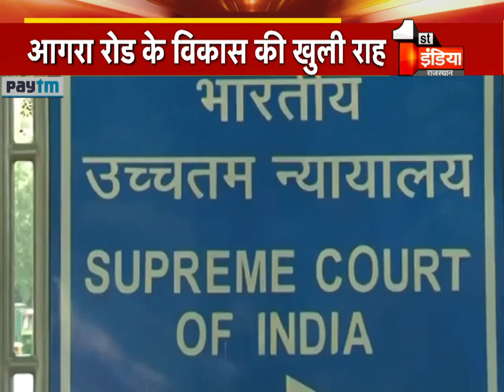खुल गई Jaipur के आगरा रोड की विकास की राह, पुराने मास्टरप्लान के अनुसार हो सकेंगी गतिविधियां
1.
2.
3.